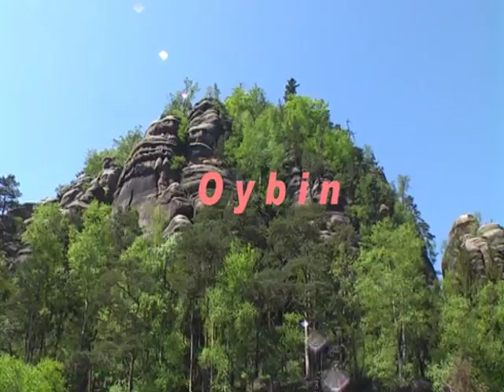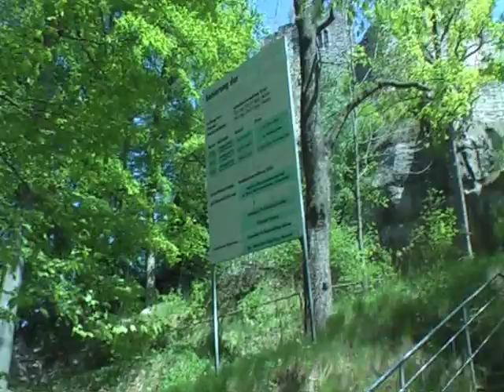Historische Burg/Klosteranlage 🏰💒🌲🌳Sachsen*02797 Oybin*Video*Berg/Burg Oybin+Videoreiseführer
Deutschland per Video !

Oybin-beeindruckende historische Burg  und  Klosteranlage im Freistaat Sachsen, am Dreiländereck Deutschland, Polen und Tschechien.
Besuch des Bergs Oybin an einem sonnigen Tag im Frühling, die romantische Burgruine lohnt immer einen Besuch-Anreise mit der bekannten Schmalspurbahn  von Zittau aus.  Auf dem Berg  Oybin  kann man den Atem  der Geschichte spüren,  ein Besuch  lohnt besonders  im Frühling.
Der Oybin ist ein ca. 500 Meter hoher Berg des Zittauer Gebirges oberhalb des gleichnamigen Ortes im Südosten Sachsens. Auf ihm befinden sich die Ruinen der Burg Oybin, die Kaiser Karl IV. zu seinem Alterssitz ausbauen ließ, und  die Ruinen eines Klosters.
Die Burganlage der Höhenburg Oybin nimmt den gesamten Gipfelbereich des Berges Oybin ein. Sie beinhaltet neben der eigentlichen Burg an der Westseite mit dem Kaiserhaus auch die Klosterruine, den Bergfriedhof der Gemeinde Oybin und ein Burgrestaurant. Am höchsten Punkt des Berges befindet sich eine Camera Obscura. Die am Hang befindliche Bergkirche Oybin hat sehenswerte Malereien in ihrem Innern.
Da die Burg und Klosteranlage im Dreiländereck von Deutschland/ Polen und Tschechien liegt,  wird sie von Touristen  aus allen drei Ländern sehr gern besucht.
Vom Berg Oybin aus hat man einen sehr guten Blick in das Tal.

27.10.21
Immobilienmakler  Ulf  Zaspel * 99734 Nordhausen *